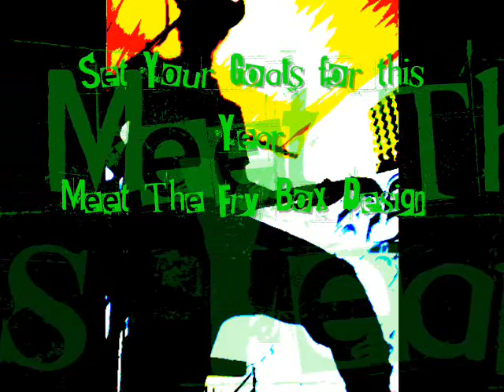The Fry Box Design - Operator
The Fry Box Designs 1st Studio Track